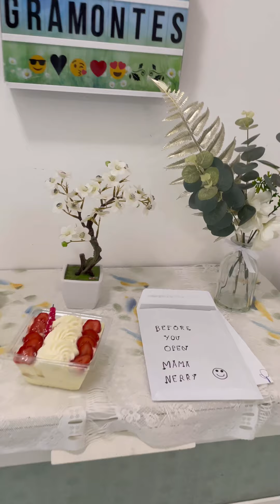Happy Bday Mama Nerry